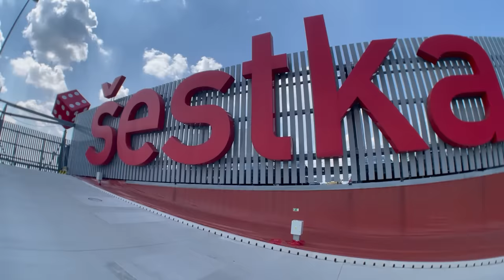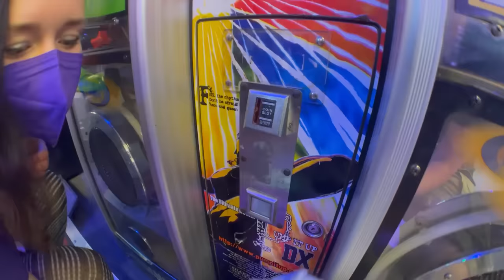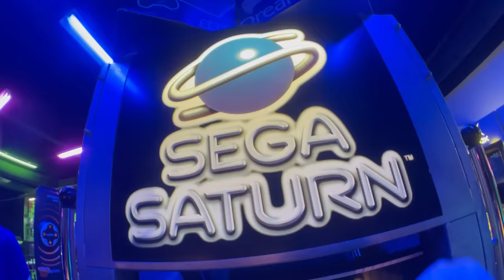ADOLFEEN V MUZEU HER (PAŘBA JAXFIŇA)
V obchodním centrum Šestka f Praze, je , kde můžeš zapařit jaxfiňa! Maj tam automaty z celýho světa!